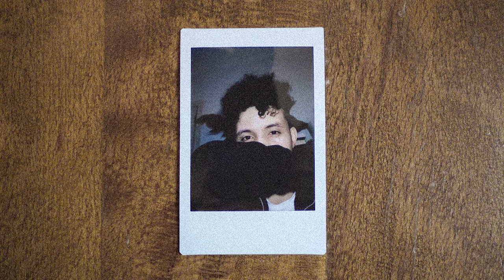Harry Jay Robinson - Strings Attached (Audio)